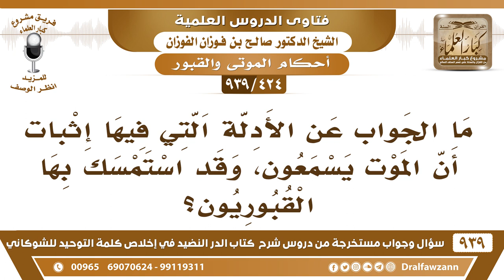[424 -939] ما الجواب عن الأدلة التي فيها إثبات أن الموت يسمعون، وقد استمسك بها القبوريون؟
-[424 -939] السؤال: ما الجواب عن الأدلة التي فيها إثبات أن الموت يسمعون، وقد استمسك بها القبوريون؟
الجواب: ولو سمعوا عادي، {ولو سمعوا ما استجابوا لكم} الله قال {ولو سمعوا ما استجابوا لكم} إذن لا فائدة من دعائهم وهم يستجيبون  لكن هؤلاء يأخذون جزءًا من الآية أو من الحديث يأخذون الذي لهم ويتركون الذي عليهم وهذه عادة أهل الضلال كما قال الله جل وعلا {فأما الذين في قلوبهم زيغ فيتبعون ما تشابه منه} يأخذون ما يصلح لهم بزعمهم ويتركون ما يخالفهم ويتركون ما يبين الذي أخذوه من المجمل أو المتشابه يتركونه هذه طريقة أهل الزيغ.
للاشتراك في قناة الشيخ صالح الفوزان

للاستفسار والإقتراحات والدعم
رئيس الفريق
لمشروع كبار العلماء